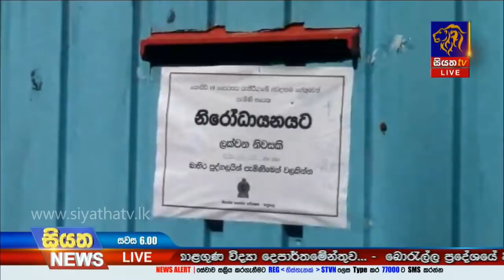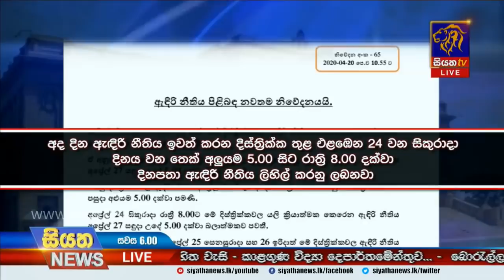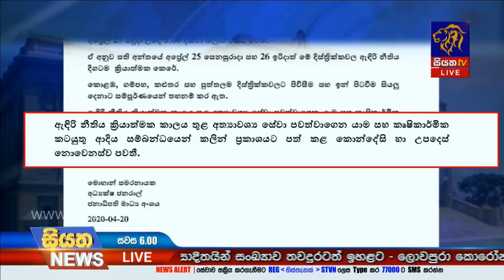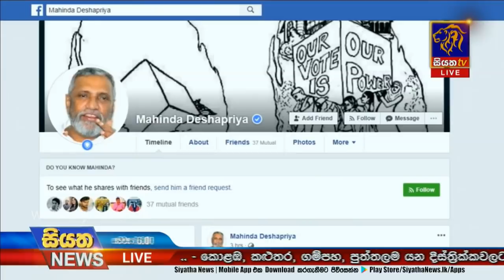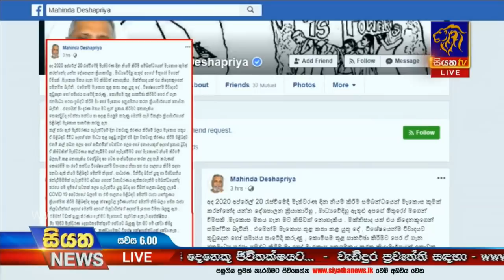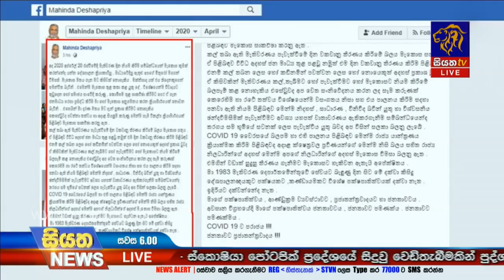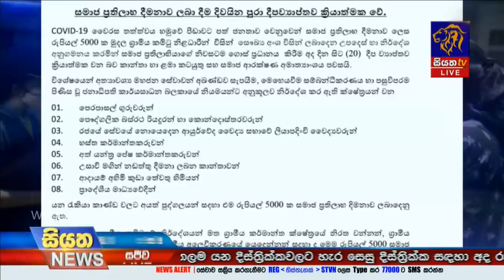Siyatha News | 06.00 PM | 20 - 04 - 2020